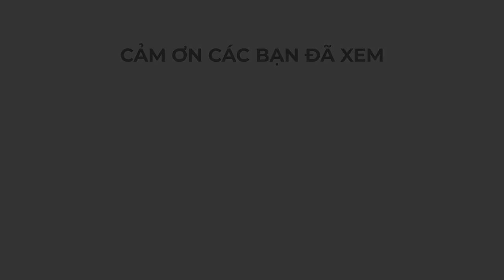Nhạc chế quê hương - ăn nhậu.